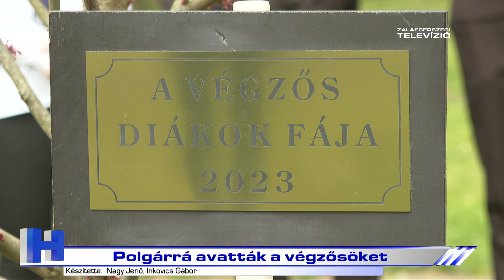Polgárrá avatták a végzősöket – ZTV Híradó 2023-04-27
Zalaegerszegi polgárrá avatta a felnőttkor küszöbére érkezett fiatalokat Balaicz Zoltán polgármester. A hagyományok szerint a város vezetése és a végzősök fát ültettek a Béke-ligetben, majd díjkiosztó következett.